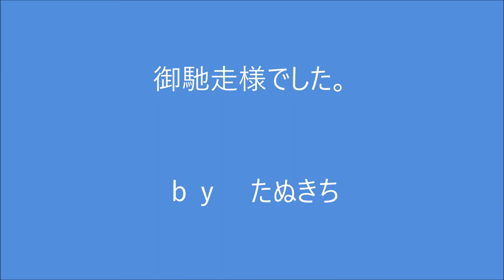レイクトローリングでビワマス冬でも何とか釣れました Biwa trout at Lake Trolling in winter.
昨年末のビワマス釣りです。
冬はやはり厳しかったけど、何とか釣れてほっと一息です。